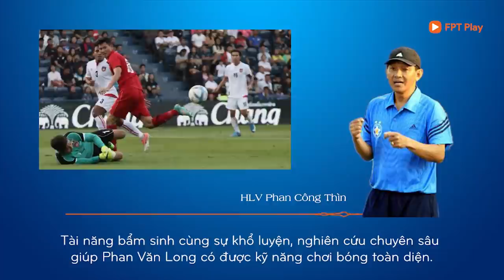Phan Văn Long - bi kịch & báu vật của HLV Park Hang Seo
Phan Văn Long từng là một thần đồng, giành danh hiệu Vua phá lưới - Cầu thủ xuất sắc nhất giải U17 và được HLV Miura gọi lên các đội tuyển trẻ, chuẩn bị cho vòng loại U23 châu Á, SEA GAmes nhưng bị chấn thương. Ngay cả HLV Park Hang Seo cũng gọi Phan Văn Long lên đá M150 Cup ở Thái Lan - nơi Phan VĂn Long có bàn thắng và chuyền cho Công Phượng lập công. Nhưng phút cuối cùng, HLV Park Hang Seo buộc phải loại PHan Văn Long vì chấn thương. Giờ, Phan Văn Long, cầu thủ lập siêu phẩm vào lưới Myanmar năm nào đang có phong độ cao nhất, ghi 4 bàn ở V-League, bằng Công Phượng và hơn cả Tuấn Anh, Xuân Trường, Văn Toàn, Quang Hải. Hãy cùng nghe câu chuyện về PHan Văn Long, về HLV Lê Huỳnh Đức và HLV Park Hang Seo qua lời kể của @vlogminhhaiofficial nhé.

Minh Hải Sport đang giảm giá từ 10-42% cho mọi mặt hàng. Minh Hải Sport cung cấp đồ thể thao chính hãng. Một sản phẩm không chính hãng - đền 1000 lần, ship toàn quốc, toàn cầu.